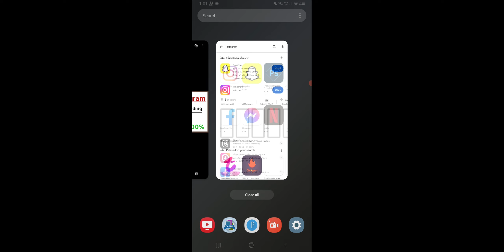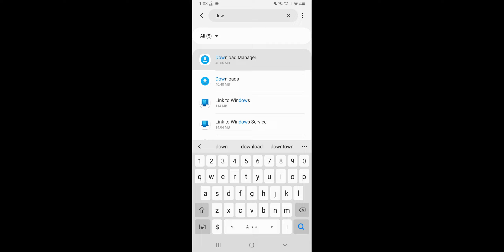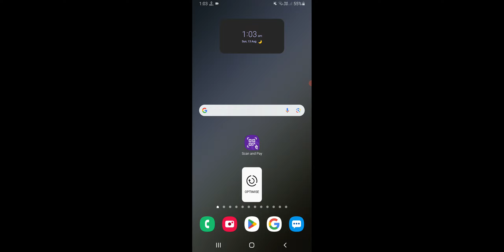Instagram Update Pending Problem Solve, Play Store Instagram Update Pending Problem Fixed